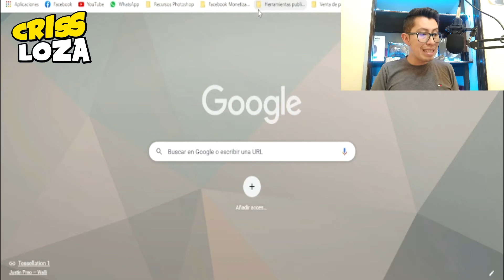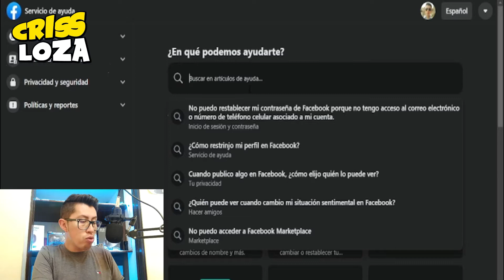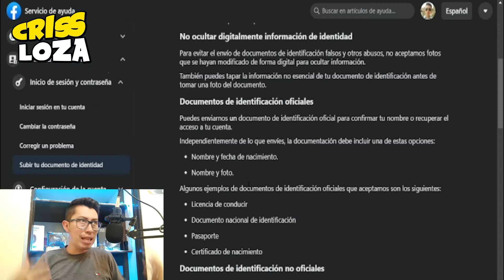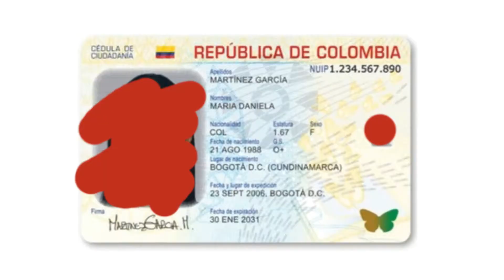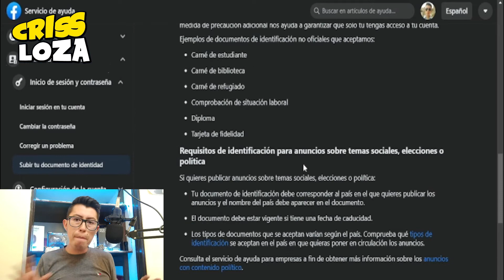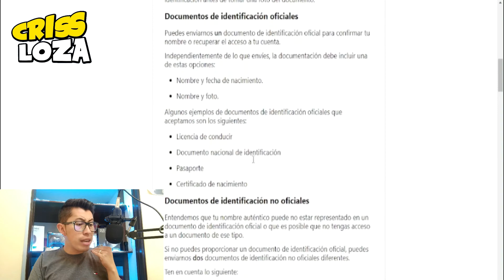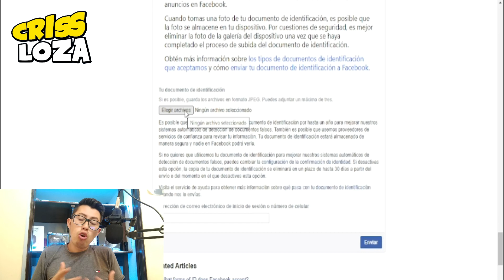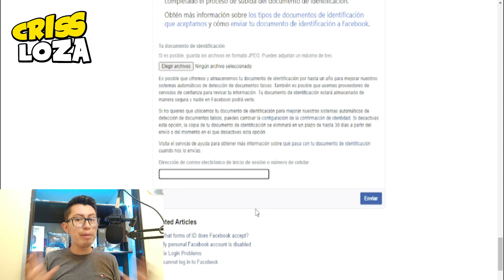Como usar tu DOCUMENTO DE IDENTIDAD para la VERIFICACIÓN DE IDENTIDAD -RESOLVER BLOQUEOS DE FACEBOOK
APRENDE A USAR TU DOCUMENTO DE IDENTIDAD para resolver tus bloqueos en facebook

Como resolver un bloqueo de facebook EXPLICADO PASO A PASO